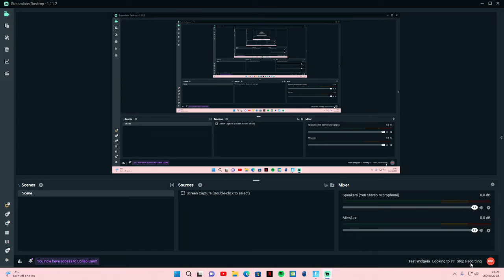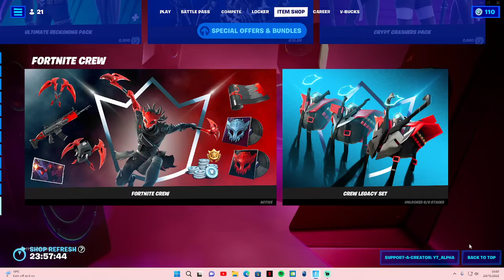Fortnite Item Shop MORE spooky skins October 24th, 2022.